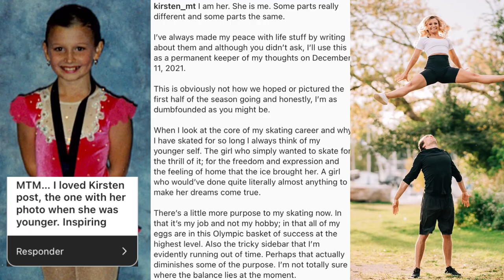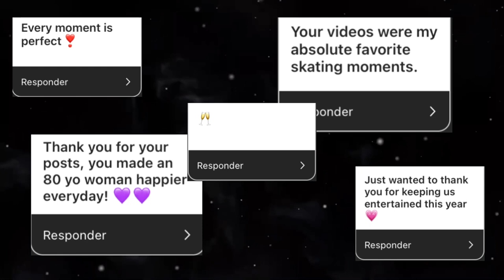2021 best ice skating moments — Happy New Year 2022! ✨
So many memories.
I’m so grateful for our journey.
I feel like I know you all, and we never met in real life.
It was a beautiful year of work. Lots of achievements, challenges and victories.

We can only regret of the things we didn’t do. The ones we did are eternal memories.

Thank you. And Happy New Year.

Jeni.